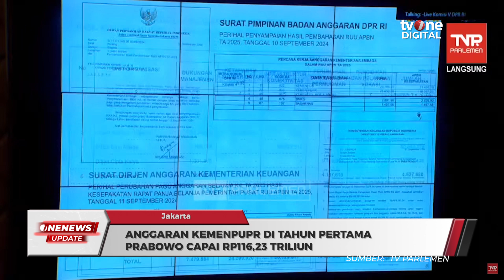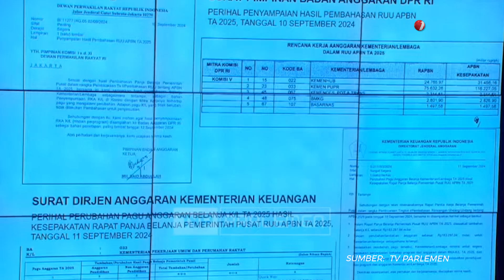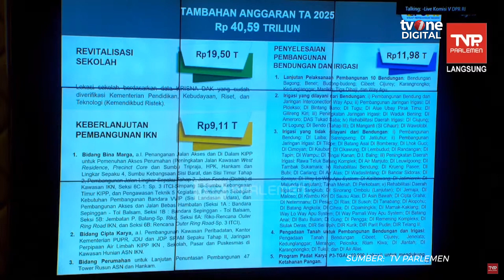Menteri PUPR Basuki Tambah Rp9,11 Triliun untuk Lanjutkan Pembangunan IKN | OneNews Update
OneNews Update, - Menteri PUPR Basuki Tambah Rp9,11 Triliun untuk Lanjutkan Pembangunan IKN | OneNews Update

Menteri PUPR Basuki Hadimuljono mengatakan soal kelanjutan pembangunan IKN menambah biaya anggaran sebesar Rp9,11 triliun.
 (RLN01) (NAS01)

NU01
ROB01